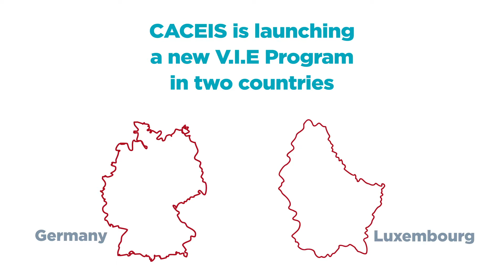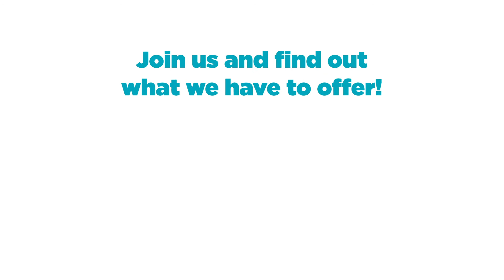Our students and V.I.E. in figures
Let’s have a look at some facts about our students and V.I.E in 2018 at CACEIS.

CACEIS – Solid & Innovative